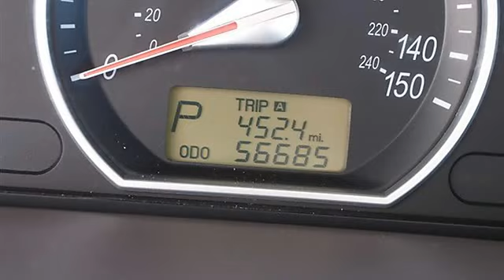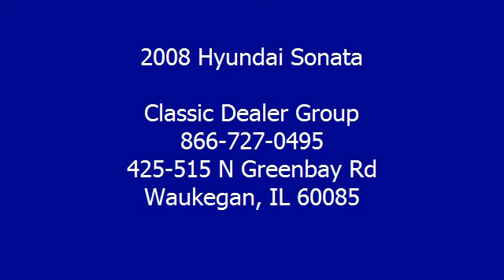2008 Hyundai Sonata - Classic Dealer Group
For Sale: 2008 Hyundai Sonata
VIN: 5NPET46C88H393363
Engine: Gas I4 2.4L/146
Drivetrain: FWD
Transmission: Automatic
Mileage: 56,684
Color: Ebony Black (exterior) Gray (interior)

Features:
2008 Hyundai Sonata four doors Car.